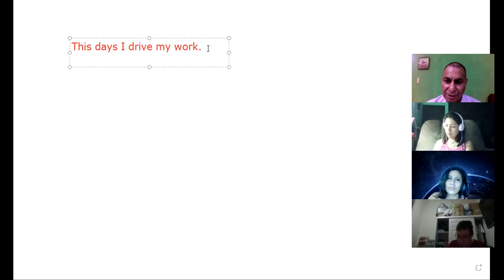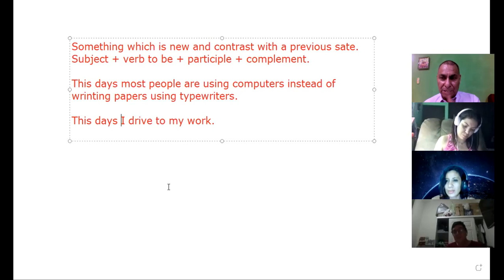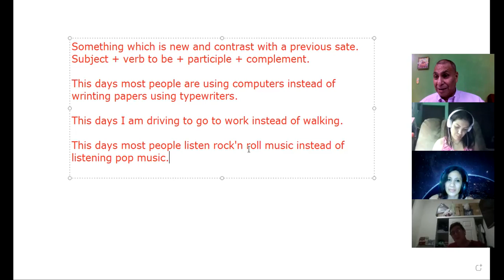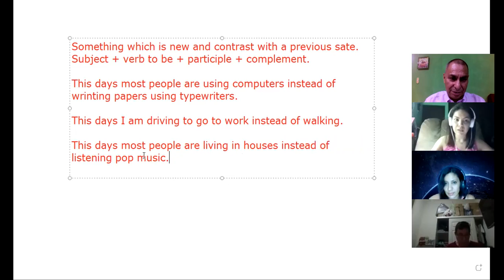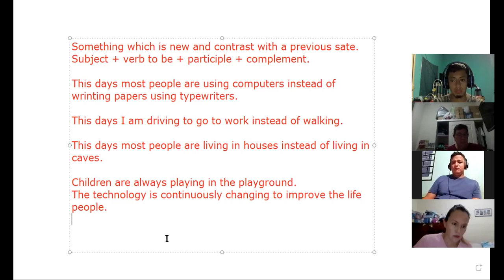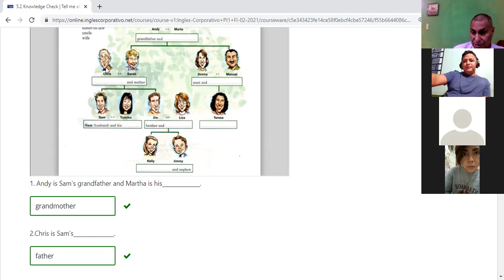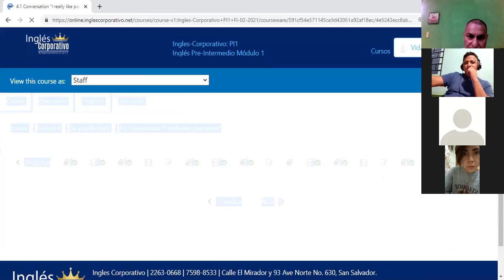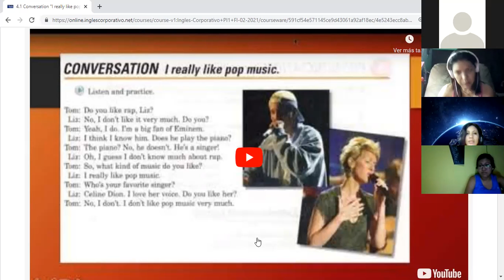Ingles Corporativo-Intonation 12